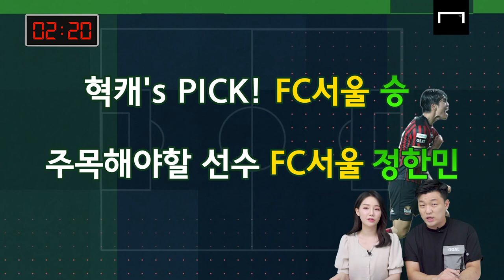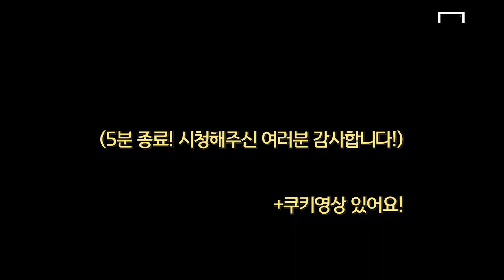[K리그 16R 승부예측] 포항의 158(8)은 울산을 상대로 복수할 수 있을까?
바쁘다바빠 현대사회! 바쁜 현대인들을 위한 데이터로 보는 5분 K리그 프리뷰 쇼!
이번에는 동해안더비다!
문어정현으로 거듭나기 위한 그녀의 도전은 과연?